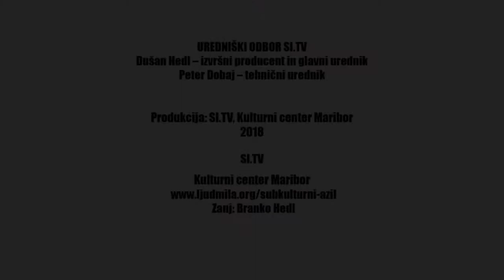Vlado Pivec o (ne)razlikah med podeželjem in mestom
Vlado Pivec ob izdaji svoje knjige Krajšnice pove nekaj besed o tem, zakaj se počuti bolj "kmečko" in čemu ne vidi bistvenih razlik med ljudmi z mesta in tistimi s podeželja.

Vlado Pivec je pisatelj, ki si je za svoj prvenec kratkih zgodb vzel toliko časa, kolikor ga je potreboval. Rezultat njegovega pisateljskega in osebnostnega zorenja je potpourri zgodb, v katerih v popelje bralca skozi špalir vaških posebnežev, odcvetelih lepotic, radovednih sosedov, slabih kuharic in mnogih drugih ljudi, katerih usode medsebojno prepletejo fantastični elementi in nepredvidljiva človeška narava.
Bralca bo posrkal tok njegovih pripovedi, iz katerih skozi nergaški humor žari igrivost in razumevanje za soljudi in za življenje, ki ga konec koncev ni treba jemati tako hudo resno.

“Zgodbe Vlada Pivca so napisane z zrelo in tekočo pisavo. Dogajajo se nekje zelo blizu nas; čeprav so postavljene predvsem v vaško okolje, bi se lahko zgodile našemu sosedu. Jezik je izbran in ustrezen junakom, tako da bralca prepriča, saj avtor snov temeljito pozna. Prva in zadnja iz Krajšnjic imata elemente magičnega realizma, kar je pri nas redkost. Branje, ki nam odkriva bližino in ranljivost sočloveka.” – Zlatko Zajc

Frontier 126, število strani: 159, leto izida: 2018